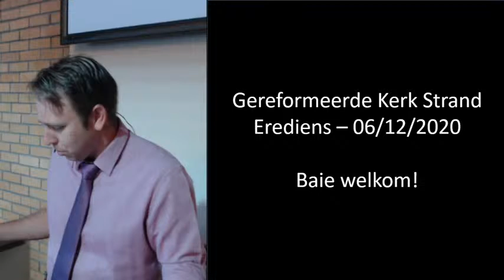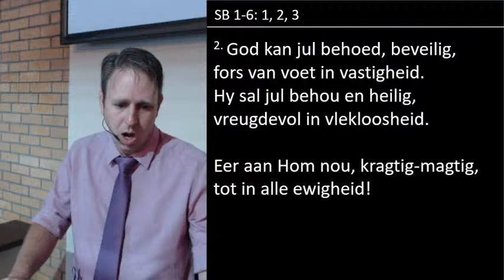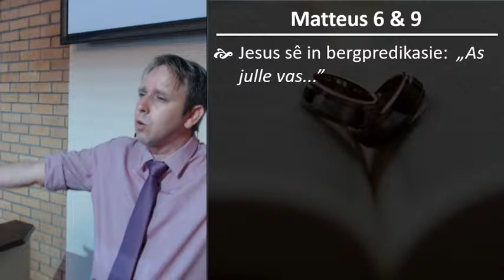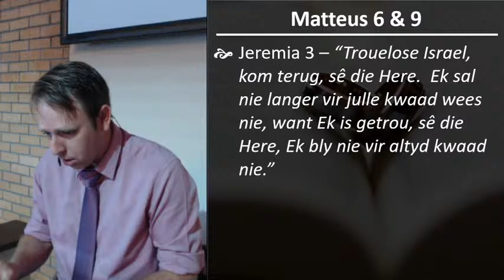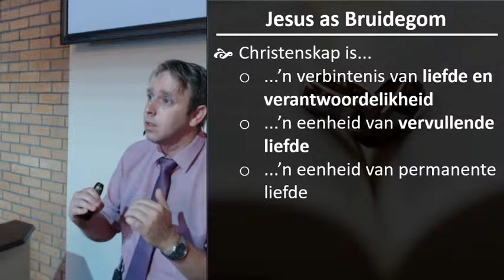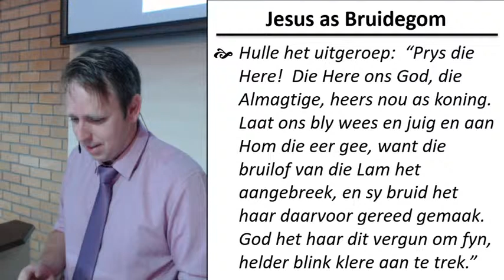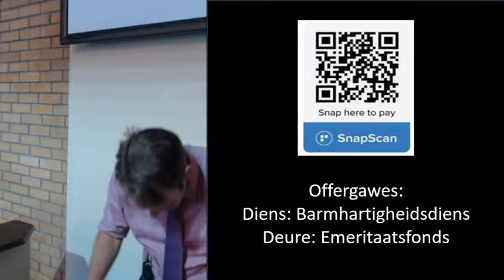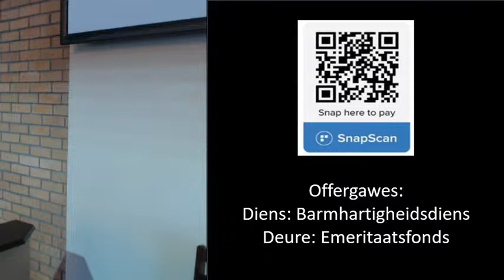Erediens - 6 Desember 2020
Matt 6 & 9 - Jesus as Bruidegom